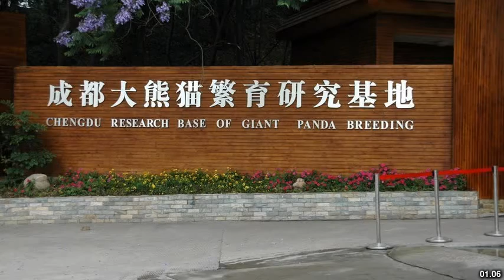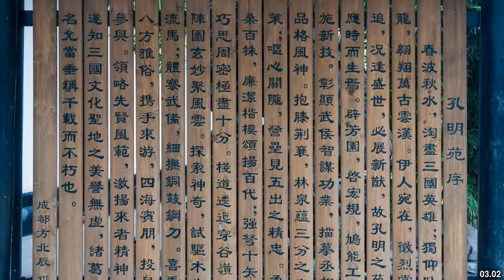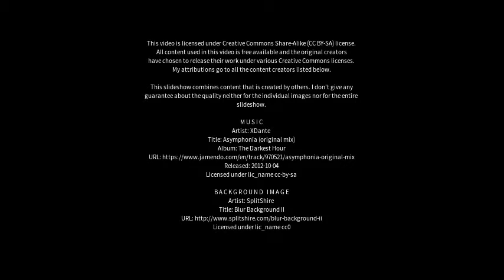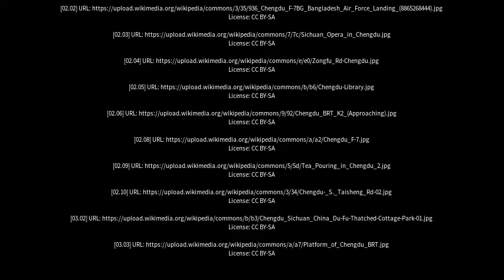Best places to visit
Best places to visit - Chengdu (China) Best places to visit - Slideshows from all over the world - City trips, nature pictures, etc.